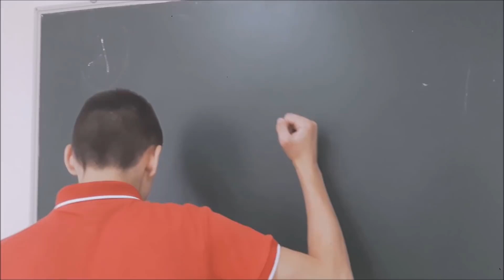KO SMO TO MI?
-COPYRIGHT-
Film kroz priče pojedinaca govori o mentalitetu naroda na Balkanu, koji je na žalost, ograničen po pitanju religije i nacionalnosti. Kada ćemo i da li ćemo ikada preći preko tih spona čiji smo zarobljenici?
Likovi, kao i događaji su izmišljeni.

GLUMILI:
Aleksa Oljača
Dajana Todorić
Marko Milojević
Milica Vujasin
Jovana Škeljić
Božana Granula
David Kopanja
Ana Babić
Marko Župljanin
Ivana Vukelić
Milka Janković

KAMERA:
Nikolina Šajin
Jovana Škeljić
Aleksa Oljača
Milica Vujasin
Nevena Pavlović

MONTAŽA:
Milica Vujasin
Aleksa Oljača

SCENARIO:
Milica Vujasin
Aleksa Oljača

MUZIKA:
Andrea Reljac

REŽIJA:
Milica Vujasin
Aleksa Oljača

PRODUKCIJA:
Projektna sekcija Medicinske škole Banja Luka

Zahvaljuemo se GP "Jazavac" i Nikolini Šajin.

Jun 2018.